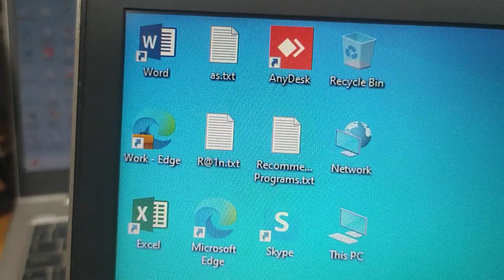HP Probook 450 G5 for Planning Manager IAL